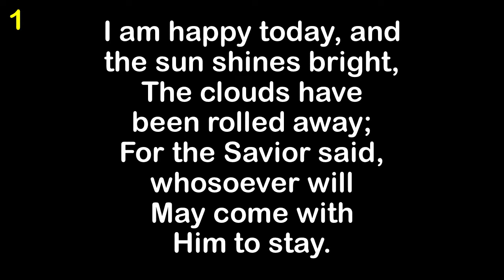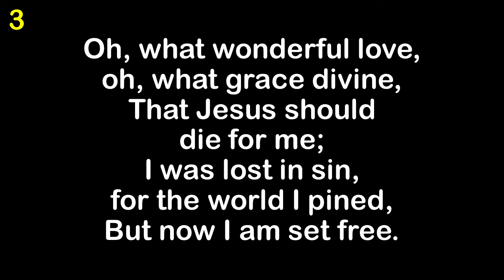Whosoever Meaneth Me